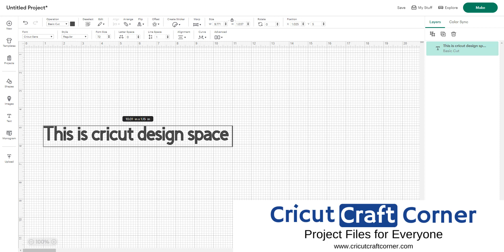How to use True Type Fonts (TTF) in Cricut Design Space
Just a quick video here to show you how to access all the great fonts on your computer (including the TTF fonts you may purchase from my store... hint hint)  in Cricut Design Space.

While you wait, you can find them here on etsy
(yup... that's me all 5 star reviews!)